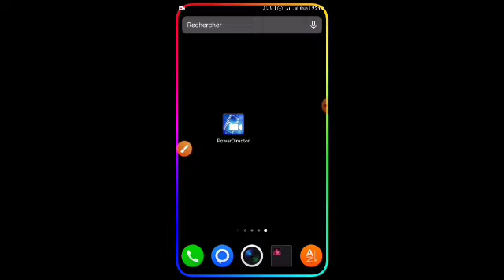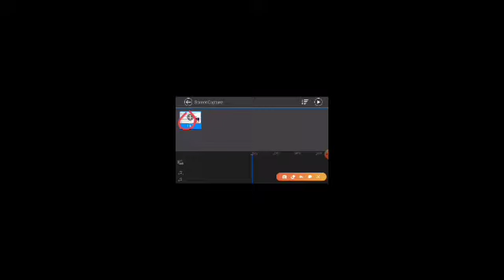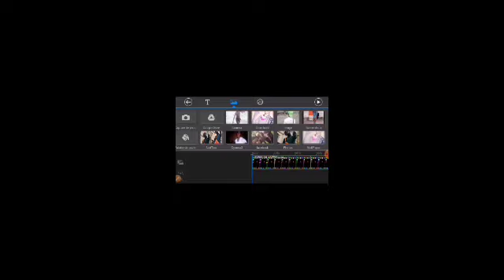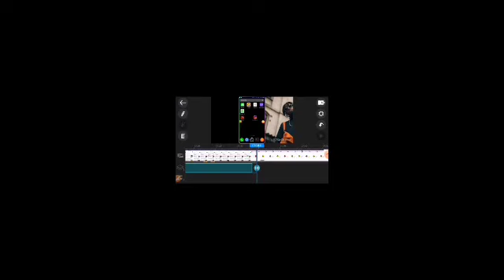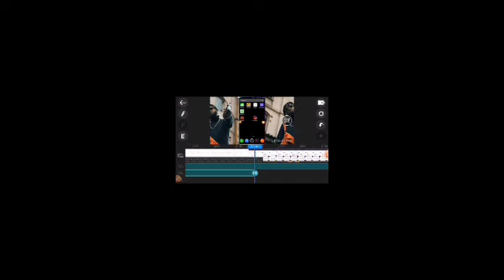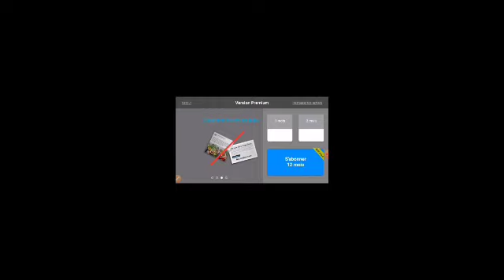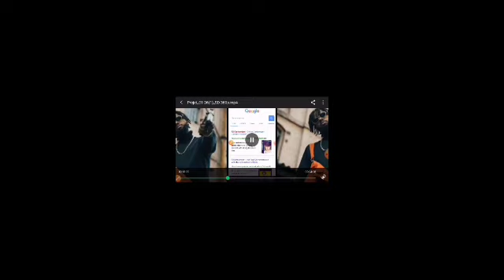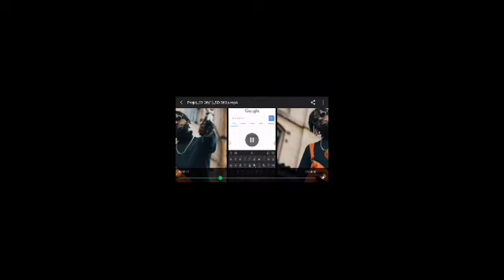Tuto: COMMENT AJOUTÉ DES IMAGE A CÔTÉ D'UNE VIDÉO